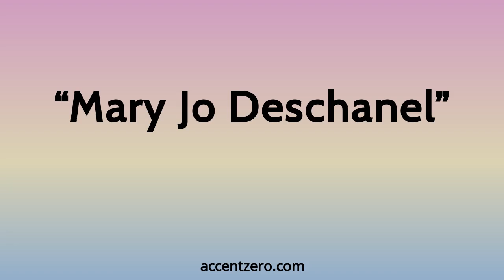Pronounce "Mary Jo Deschanel" - Brazilian accent vs. native U.S.